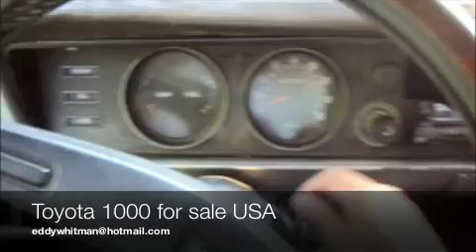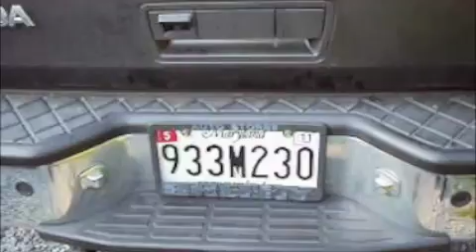Toyota 1000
toyota 1000 pick up kp publica in the usa
1975 and 1982